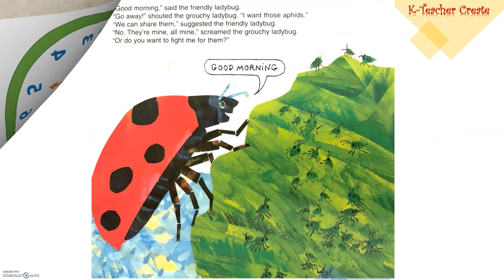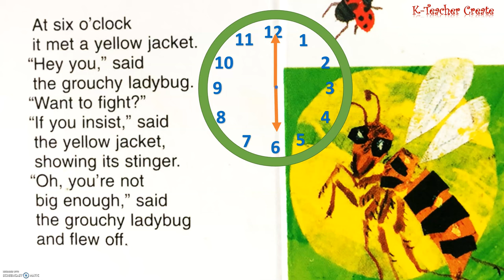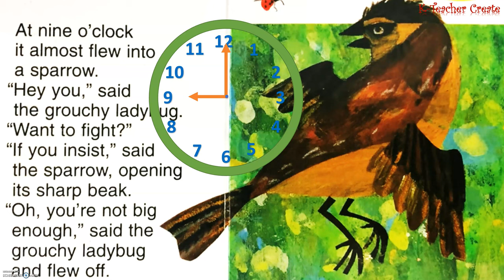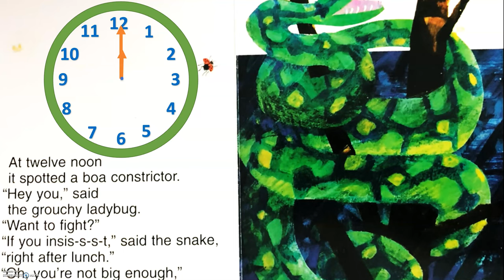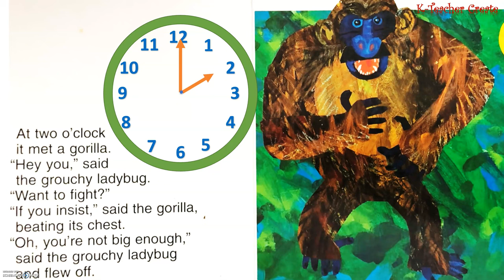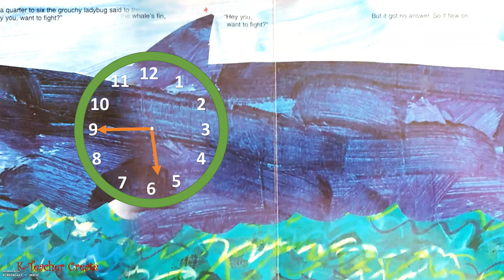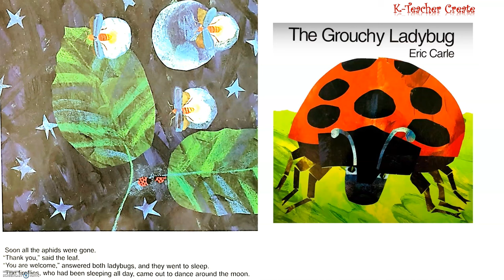Animated The Grouchy Ladybug with visible analog clock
A unique Read Aloud story of The Grouchy Ladybug written by Eric Carle. What's make it unique? Watch till the end to find it out. I hope you enjoyed watching it.